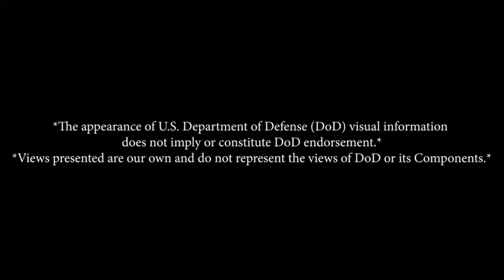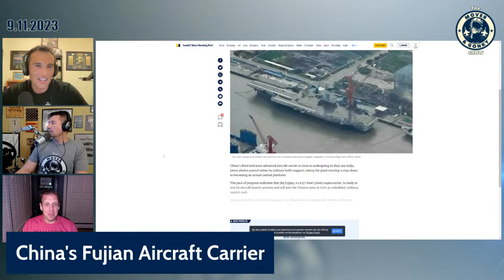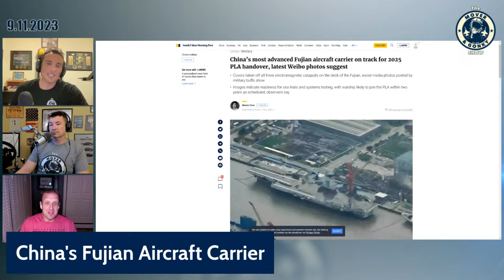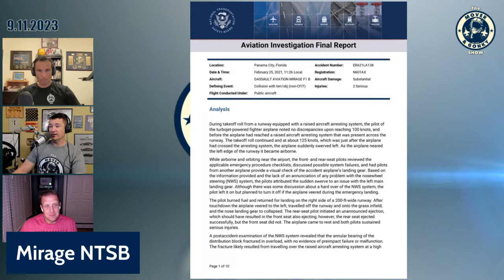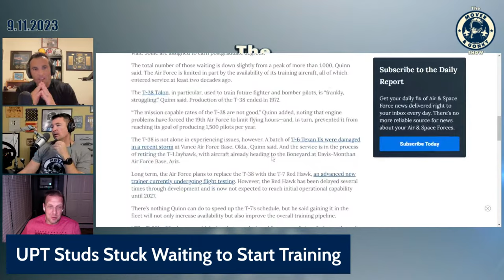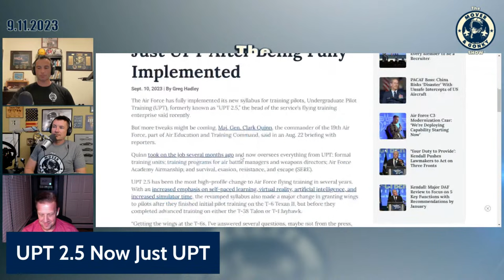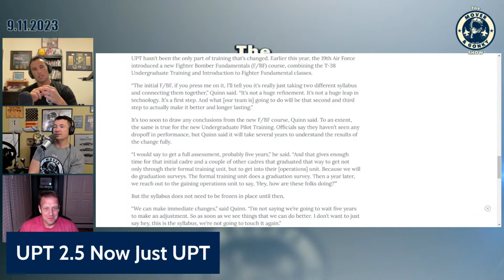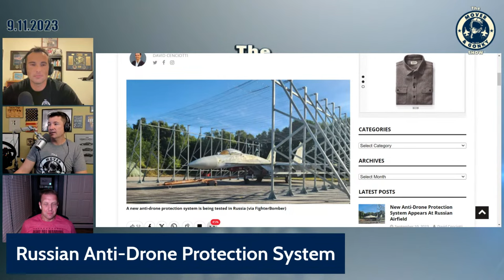Remembering 9/11 - The Mover and Gonky Show Episode 11 *LIVE*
Every Monday at 8PM ET, Mover (F-16, F/A-18, T-38, 737, helicopter pilot and wanna be race car driver) and Gonky (F/A-18, T-38, A320, dirt bike racer, and awesome dad) discuss everything from aviation to racing to life and anything in between.  Send your topic ideas to cwlemoine at cwlemoine.com!  Featuring Wombat (E-2, F/A-18, A320, Mustang Driver, and Bestselling Author)!

Tonight's discussion:

Remembering 9/11 and its consequences